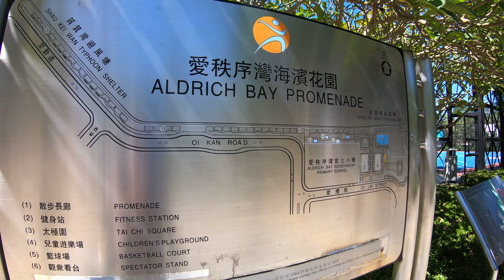4K Hong Kong Walk - Aldrich Bay Promenade 愛秩序灣 2018-10-29 (4/11)